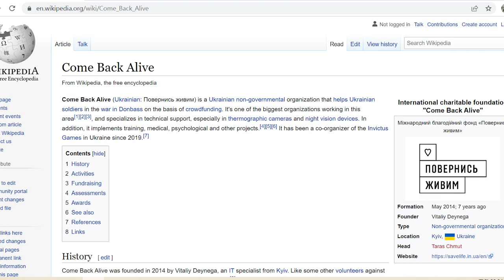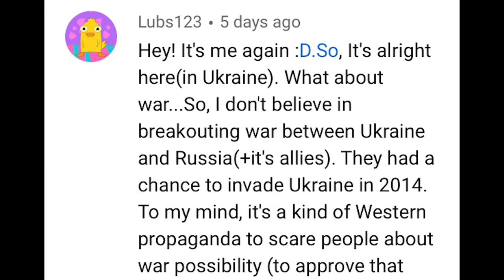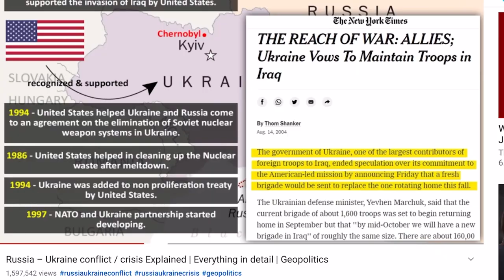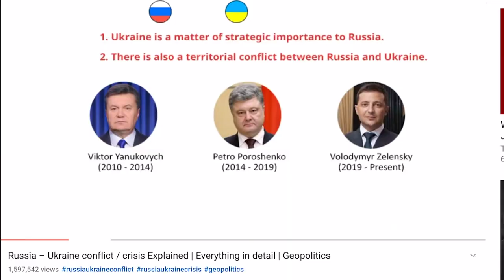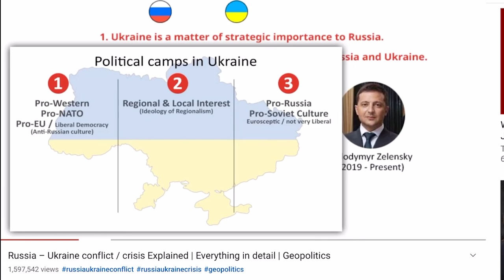Ukraine Today Taiwan Tomorrow? What Taiwanese thinks of Russia-Ukraine war and China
There's been this saying going on "Ukraine today, Taiwan tomorrow". Is it true? In this video I shared what I think of the on going Russia-Ukraine war as a Taiwanese, and my concerns regarding the possible increase on the threat of China invasion.

[Time stamps]
00:00 Donate to help Ukraine!!!
02:00 My general opinions and concerns regarding the current war
05:20 Similarities between the situation of Ukraine and Taiwan
10:17 Reasons China might be more likely to invade
11:56 Reasons China wouldn't invade
13:58 Ukrainian's v.s. Taiwanese' attitude towards invasion (purely my own observation)

-來自烏克蘭頓涅茨克的當地人親身說明戰爭現況(Title translation: Ukrainian local from Donetsk explains the current situation regarding war)